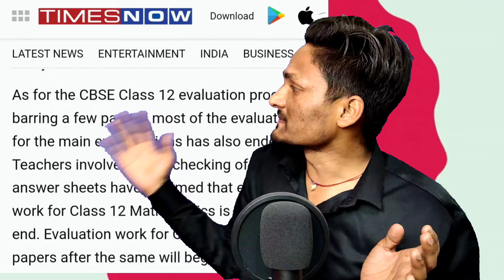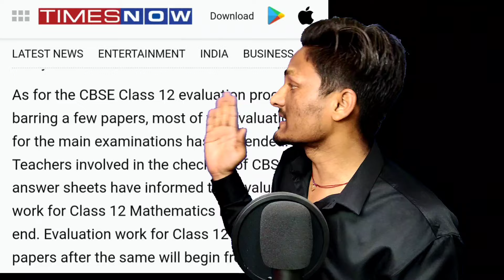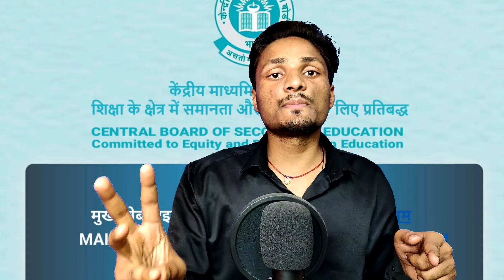अभी- अभी CBSE ने बता दिया🥳 सब Pass Good News For Class 10th/ 12th | Cbse News Today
Finally CBSE ने बता दिया 🥳 सब Pass Good News For Class 10th/ 12th | Cbse News Today | CBSE
Super- Super  Result CBSE BIG NEWS For class 10th and 12th 🥳❣️ | Cbse news today | CBSE copy checking 2024